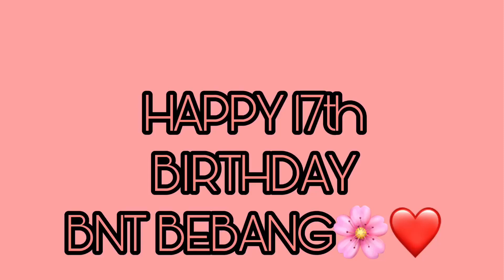CELEBRATION OF MY 17th BIRTHDAY (SOBRANG SAYAAAAA!!!)